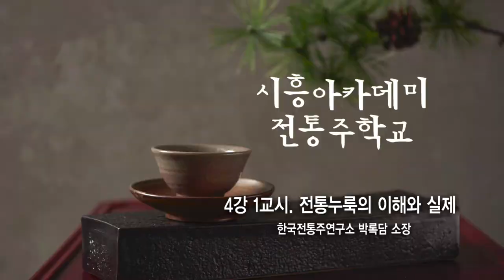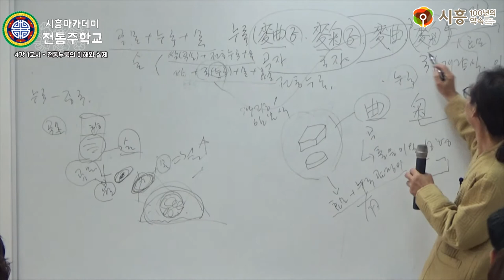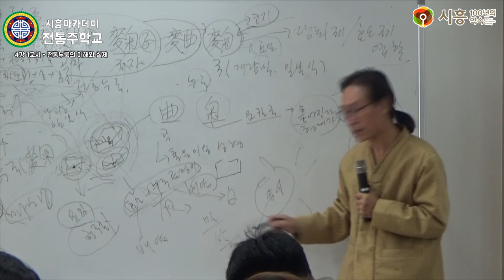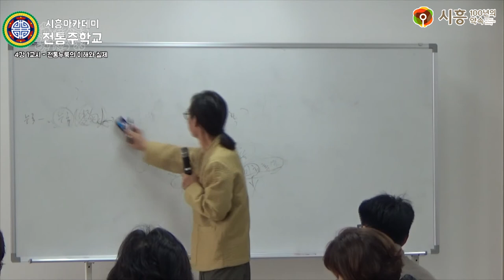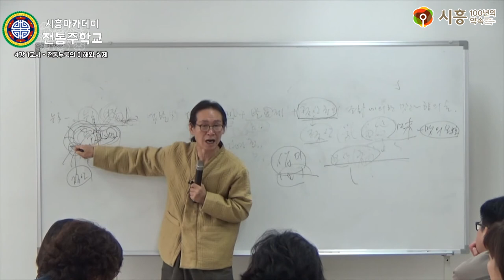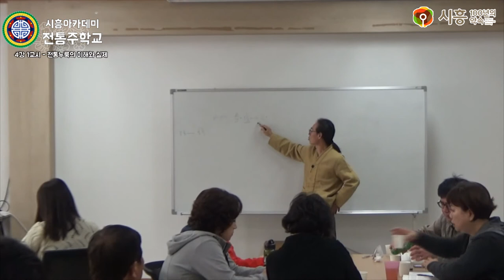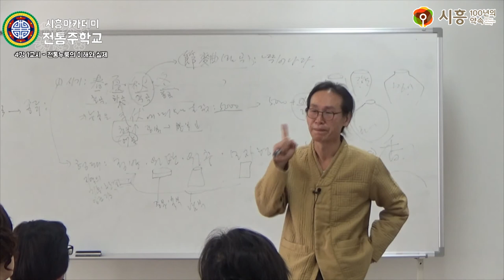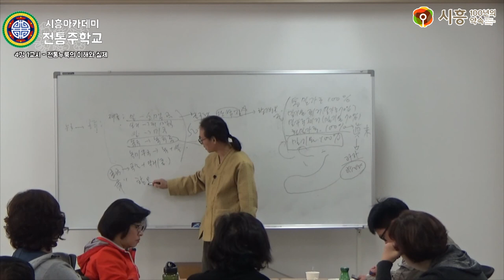[시흥아카데미] 전통주학교2기 4강1교시 「전통누룩의 이해와 실제」 - 박록담(한국전통주연구소 소장)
[시흥아카데미] 전통주학교 4강 1교시 「전통누룩의 이해와 실제」 - 박록담(한국전통주연구소 소장)

내 용 : 전통누룩의 이해와 실제

강 사 : 박록담 / 한국전통주연구소 소장

촬영일시 : 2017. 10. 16 (월)

■ 학교장 : 박록담 / 한국전통주연구소 소장

■ 촬영 : 박소영

■ 편집 : 박소영

■ 제작 : 시흥시